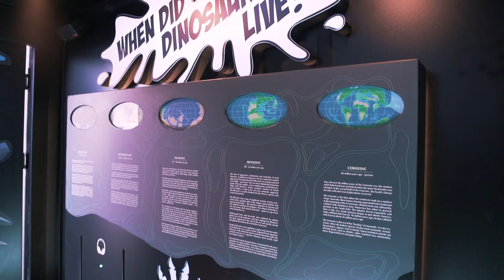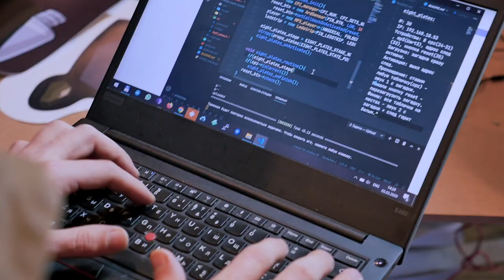INTERACTIVE MUSEUM "JOURNEY TO THE DINOSAURS"